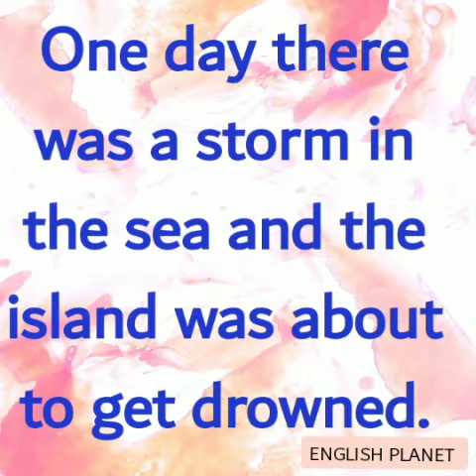THE STORY OF LOVE AND EGO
Once upon a time there was an island, where all the feelings lived together .

One day there was a storm in the sea and the island was about to get drowned.
Every feeling was scared but Love made a boat to escape.
Every feeling boarded the boat. Only 1 feeling was left.
Love got down to see who it was.
It was EGO..
Love tried and tried but ego wasn't moving.
Meanwhile the water was rising too.
Everyone asked love to leave him and come in the boat, but love was made to love.

In the end all the feelings escape and Love dies with ego on the island..

Moral: Love Dies because of EGO .